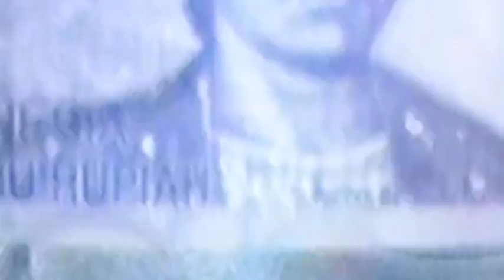NASI PADANG GANGSTER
Semi Tropics Naked Travel Delinquents Stupendously Vid Shit.